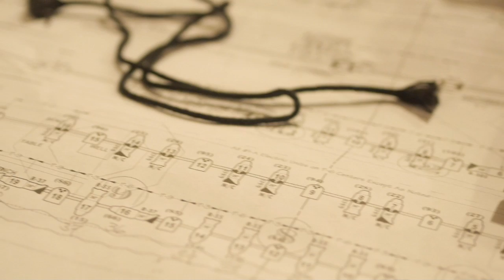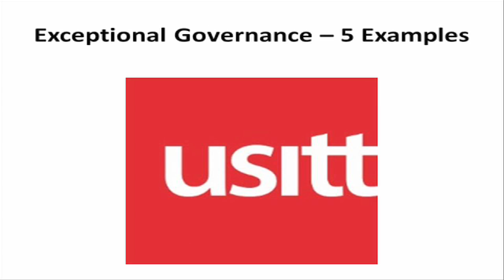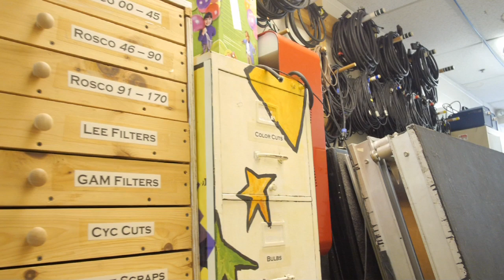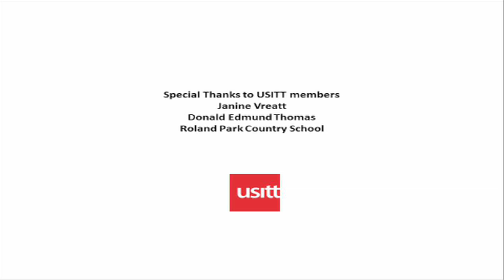United States Institute for Theatre